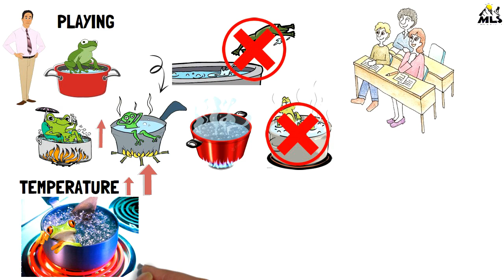The Frog and Our Life | Mendak Or Hamari Zindagi | Moral Stories | Hindi Story | MLS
The Story Of The Frog | Mendak Ki Kahani | Moral Stories | Hindi Story | MLS
inspirational video
successful people
personal growth
self help
success
 motivational video
motivational video in hindi
inspirational video